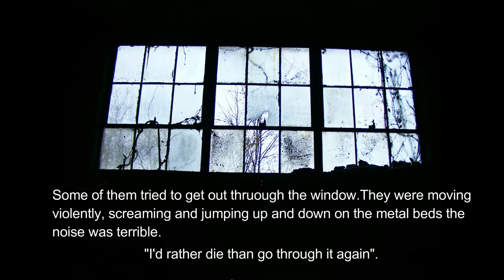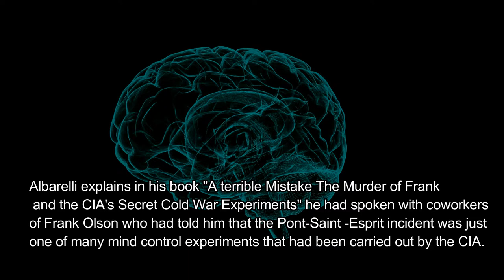Cursed Bread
In this video you will learn about an epidemic that became known as the cursed bread.